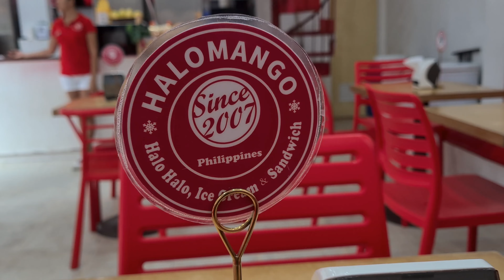Boracay Philippines, a walk to the Beach, feat. Halomango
Boracay is a small and beautiful island in the Philippines known for its resorts and beaches. White Beach on the west coast is lined with palm trees, bars and restaurants. D'Mall Boracay is an outdoor mall that offers a variety of restaurants, souvenir shops, cafes, bars and more.
Halomango is a must visit when you are in Boracay! So tasty, friendly staff, lots of options to choose from.